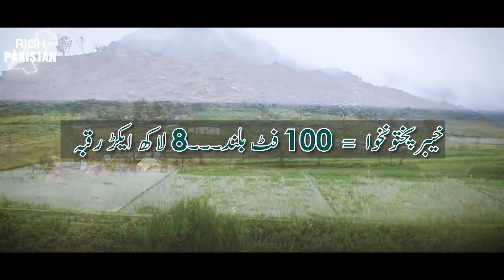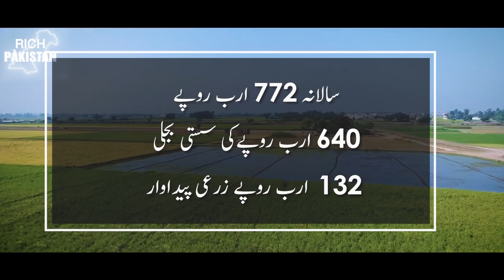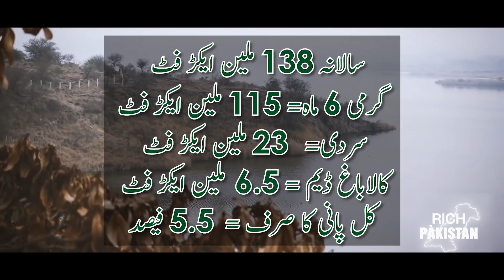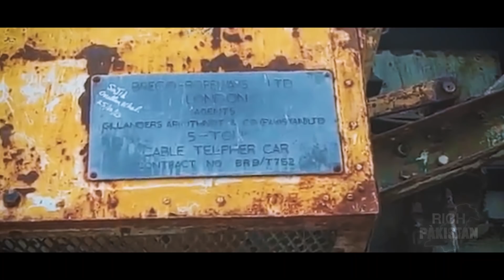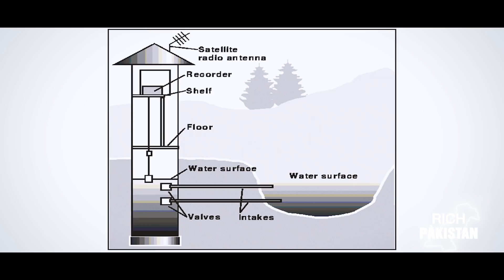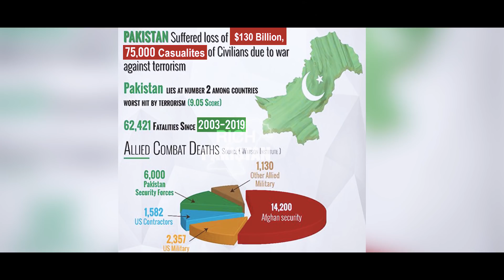Kala Bagh Dam Rs 772 Billion per year benefits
Pakistan can Generate Rs 772 Billion every year by contructing Kalabagh dam.